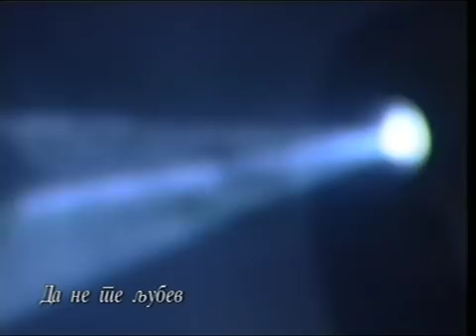Da ne te ljubev - Lambe Alabakovski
New year's show @ TELMA TV, R'N'C Band
- Goran Naumovski
- Ana Mickovska
- Vladimir Dojchinovski - Dojchin
- Elena Risteska
- Lambe Alabakovski
- Vasko Bojadziski (sax)
- Sale Conga